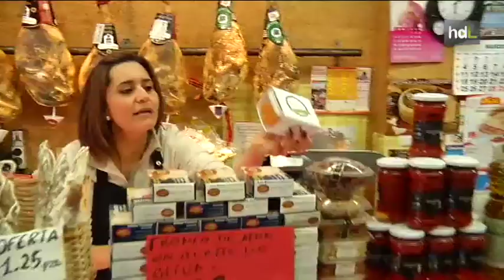HDL Un ingeniero y un arquitecto convierten en negocio el ajobacalao, plato malagueño de Cuaresma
José Manuel y Luis Javier Espejo, dos jóvenes hermanos uno arquitecto y otro ingeniero en paro, han creado una empresa que, por primera vez, comercializa el Ajobacalao: un plato típico de Vélez Málaga, que se consume sobre todo en cuaresma y que es prácticamente desconocido fuera del municipio. En sólo mes y medio ya distribuyen a medio centenar de establecimientos de toda la provincia. Aprendieron la receta de su abuela y decidieron lanzarse a esta aventura empresarial cuando ambos se quedaron sin empleo.